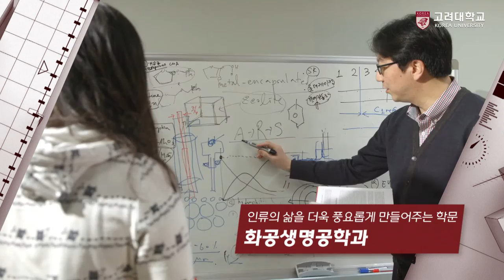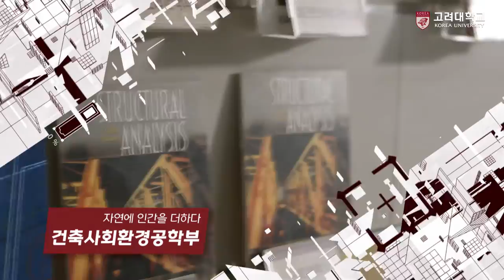[고려대학교 Korea University] 신공학관 준공식 행사용 영상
신공학관 준공식 행사용 영상

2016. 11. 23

고려대학교 신공학관